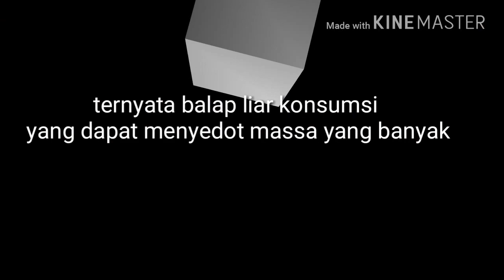Tol di Malaysia bisa masuk motor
Balap terlalu di banyak negara termasuk Indonesia, Malaysia, di beberapa negara Asia Tenggara, beruntung thailand di fasilitasi oleh kerajaan, melalui pemerintah setempat dan pengennya sirkuit, Indonesia kapan?